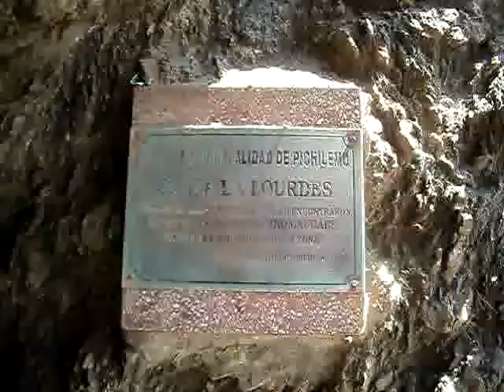Pichilemu bajada escalera angosta, gruta de Lourdes 2012